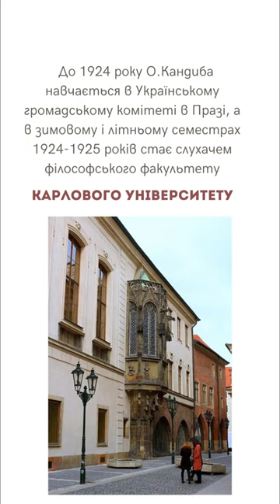ОЛЕГ ОЛЬЖИЧ (коротко проавтора)